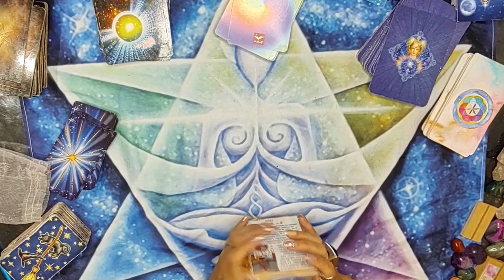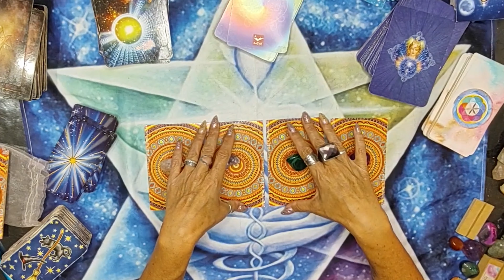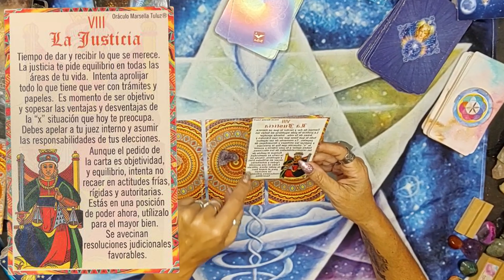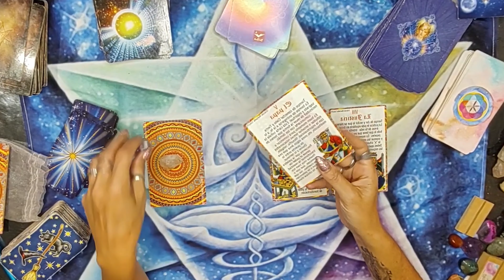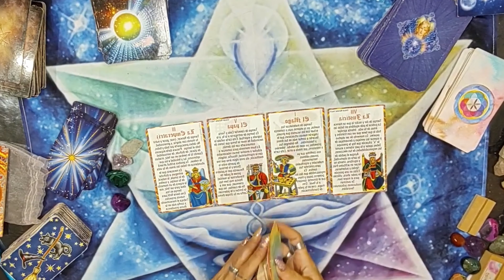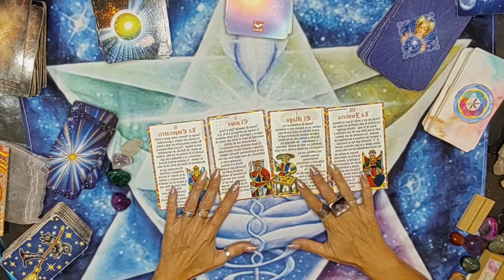🔮 INTERACTIVO 🔮 / Oráculo del Tarot /